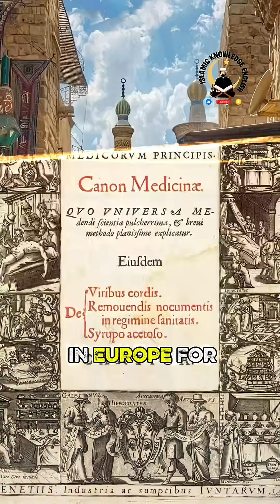They Built the Modern World!”Golden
From algebra to hospitals, the Islamic Golden Age gave birth to ideas that shaped our world. Discover how Muslim scholars built the foundation of modern science and education.